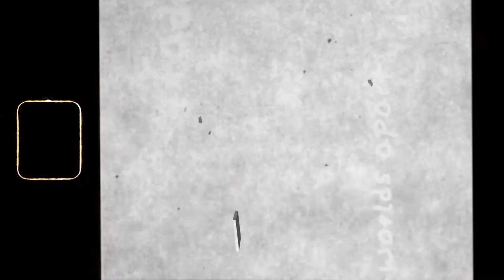RUTHIE HENSHALL introduces FADE TO GREY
Producer & West End Legend Ruthie Henshall introduces 'FADE TO GREY' from Worlds Apart Musical.

The 90s inspired brit pop power ballad captures the moment Penny Hart (workshopped by Elchikhe) expresses her feelings of alienation among her peers in her private boarding school surroundings. As the musical develops, Penny finds her confidence in leadership and leads the change for female empowerment within the school, correcting the system and bringing down the bullies.

With music and lyrics by Paul Schofield and book by Matt Cavendish, the piece follows two neighbouring schools in the late '90s.

A workshop performance of the show, which took place at the Turbine Theatre in Battersea Power Station, was developed with direction by Luke Kernaghan and choreography by Claira Vaughan.

The creative team also includes visual design by Andrew Exeter, sound design by Dan Samson and orchestrations by Lewis Andrews. Captured with motion graphics & effects by Sam Diaz and videography/editing by West End Video.